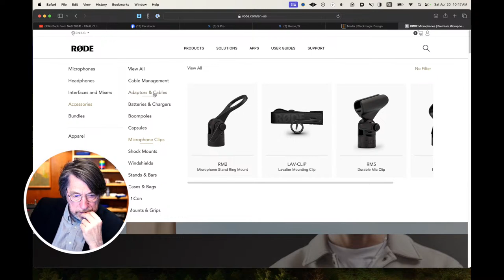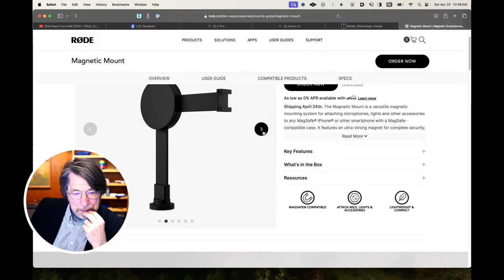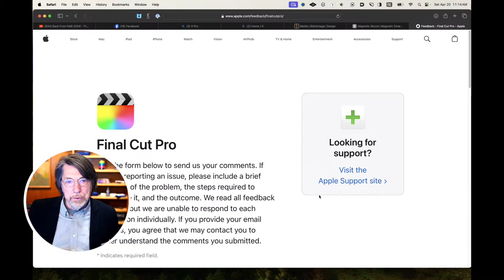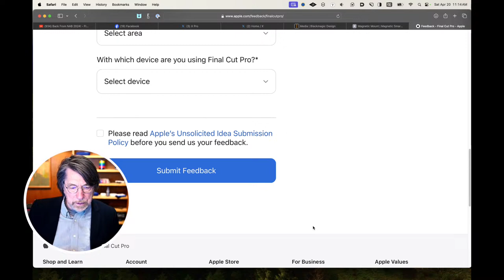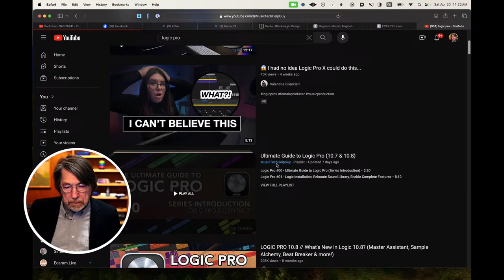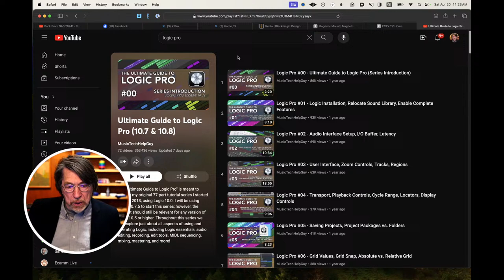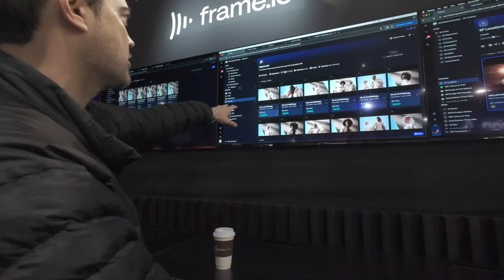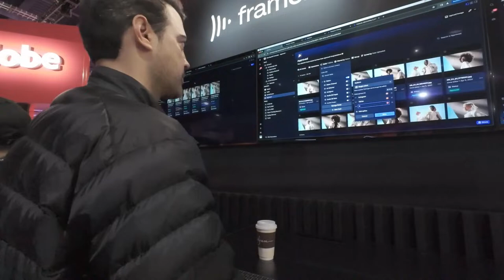Back From NAB 2024! - FINAL CUT TV & COFFEE #61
Let's discuss what went on at NAB 2024 - Join the Worldwide Final Cut Pro Community